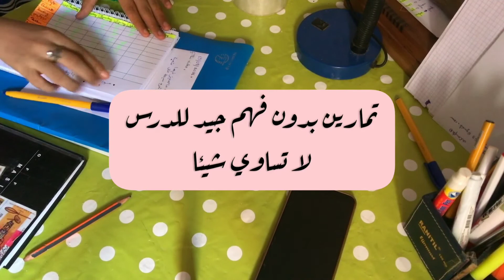جاوبت على جميع تساؤلاتكم على FST، فيه جميع المعلومات 😍❤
جاوبت على جميع أسئلتكم بخصوص FST
شاركوا الفيديو مع أصدقائكم لتعم الفائدة 😍❤

mon insta : chaymaa.oub

Fst
FST MIP
FST SETTAT
Fst settat
fst settat
FST MAROC
FST EL HOCEIMA
FST BENI MELLAL
BCG
GEGEM
MIP
MIPC